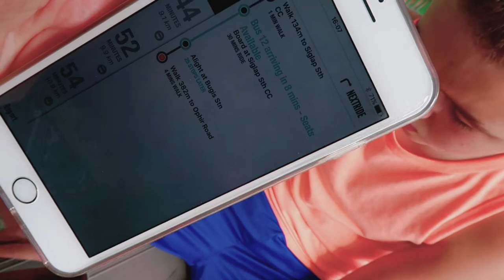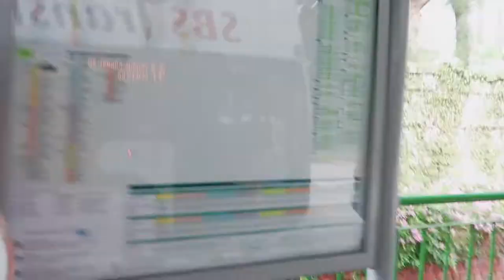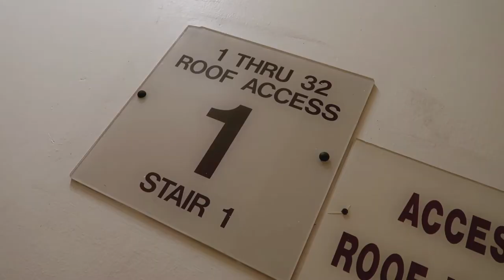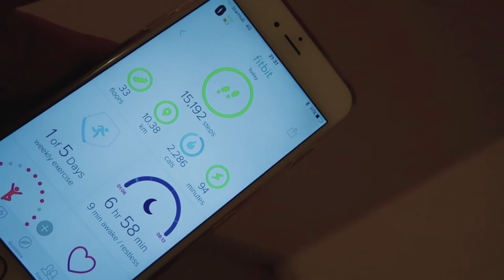I climbed to the top of that! Singapore vlog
8th May 2017 (day 488)
Today we started our homeschooling/volunteering in Singapore. It's a really interesting experience for me to see how homeschooling can be done. I also climbed a ton a stairs!!!

Editing | iMovie

Music Credits